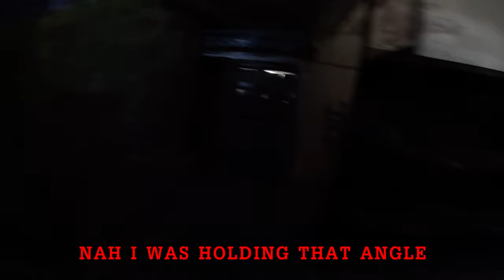Ending A Mans Bloodline - Random Airsoft Tomfoolery Pt. 24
A day of friendly fire and hard corners, laced with some banter!

Thank you to my Jesterlings: Ellis, Daniil, Yharon, Michek and Beanman. Honestly, it cheers me up knowing that I'm not doing the into the void! If you want to support me in making these edits, then follow the link for my Patreon, comes with perks such as sneak previews of clips and edits, a look into my more secret projects, polling rights in where I should play and a Discord Role, where when I'm off work I'll try get us on the same game or just hang out! Also, after two months I'll send you one of my custom morale patches!

The Depot was this days field, which I'll be shortly doing a review video on! Keep an eye out!

I have a Discord Server! It's a little quiet right now, but if you want to drop by, give suggestions of what you want to see or where you would like to see me go, or just want to say hi, then head over there